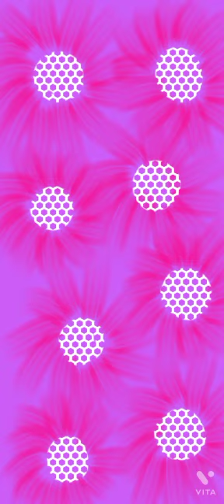Shruti's Painting,Art,sketch,digital Art,digital paint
@Shruti's Art

Shruti's Art,painting , Art ,digital art
digital painting ,digital paint,sketch
paint art,art work,mobile painting,
paint digital,art paint,hand painting